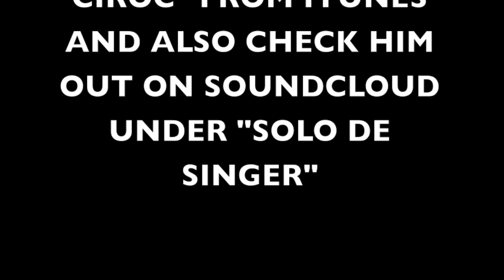BEHIND THE SCENES OF "THEY SAY" BY SOLO DE SINGER